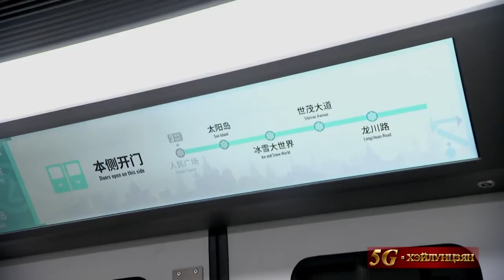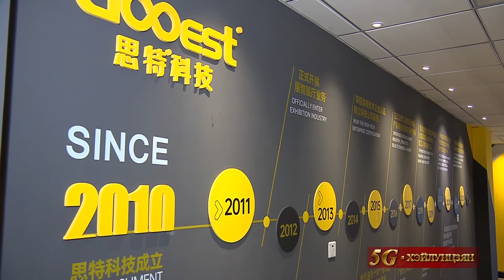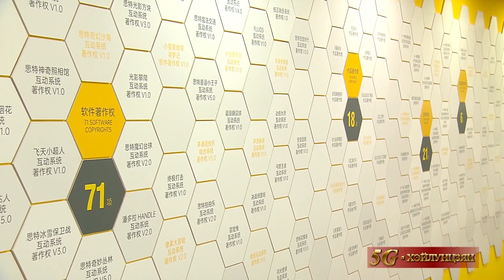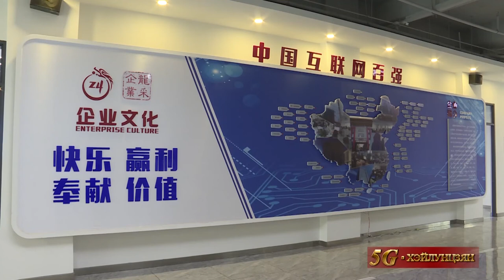Новости провинции Хэйлунцзян. 18.08.2022